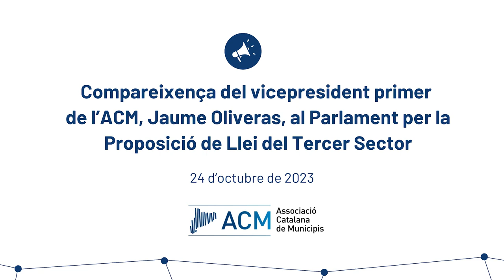Compareixença amb relació a la Proposició de Llei del Tercer Sector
El vicepresident primer de l'ACM i alcalde del Masnou, Jaume Oliveras, va comparèixer el dimarts 24 d'octubre davant la Comissió de Drets Socials del Parlament de Catalunya en relació a la Proposició de llei del Tercer Sector. Una normativa que pretén reconèixer la tasca que realitzen les entitats del tercer sector social del país i posar en valor els projectes d'atenció, acompanyament i suport a les persones.